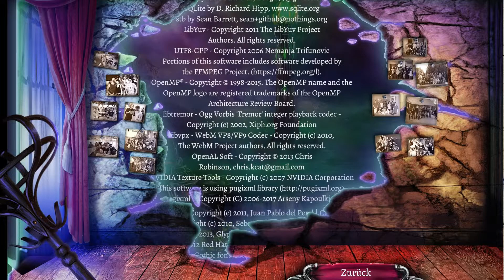Der Geheimbund 8: Rückkehr zum versunkenen Königreich - Das komplette Spiel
Spielbeschreibung: "Das versunkene Königreich steht kurz vor dem Zusammenbruch. Das Gleichgewicht von Frieden und Chaos ist zerbrochen, weil die Drachen außer Rand und Band sind. Wer hat sie verhext und das Chaos verursacht?

Im letzten Teil der Saga kehrt Sarah Pennington zurück und erlebt ein neues aufregendes Abenteuer! Erkunde die wunderschönen Orte und triff einzigartige Wesen und Bestien. Löse Rätsel, erreiche das Finale dieser epischen Quest und erlebe die Macht der Freundschaft!

Die Veteranen des HOPA Genre, Sunward Games und Artifex Mundi (Schöpfer der unvergesslichen Enigmatis und Grim Legends) präsentieren den achten Teil der Fantasy-Saga Der Geheime Orden. Reise in die verborgene Welt der Drachen und anderer fantastischer Wesen und versuche, das Geheimnis zu lüften.

Spiele einen starken weiblichen Charakter und stelle dich allen Herausforderungen, die dieses immersive Abenteuerspiel zu bieten hat. Unvergessliche Wimmelbildszenen, herausfordernde Rätsel und nicht zuletzt ein böser Zauberer und seine Skelettarmee! Genieße die faszinierende Geschichte eines Abenteuerspiels, das du in Erinnerung behalten wirst. Rette das versunkene Königreich!"

Originaltitel: The Secret Order 8: Return to the Buried Kingdom